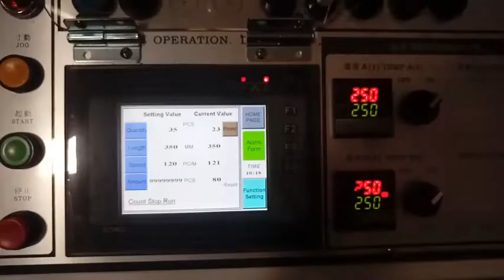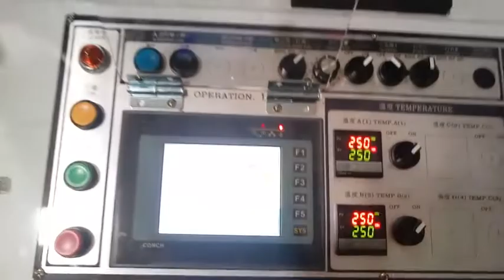Plastic bag making machine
DP-KDC-324S

DIPO - Optional devices for Plastic bag making machine

Find more info about Optional devices for Plastic bag making machine

DIPO (Taiwan) -- Manufacturer of plastic bag making machine

- T-shirt bag
- Bottom sealed bag
- Hand bag
- Shopping bag
- Plain bag
- Printed bag

Main features of Plastic bag making machine :
1. Plastic bag making machine is equipped with servo motor for controlling bag length.

2. The inverter is installed on the Plastic bag making machine for controlling the speed, reducing electrical consumption and making the Plastic bag making machine easy to operate.

3. Plastic bag making machine is equipped with Cold knife cutting design. The cutting blades of Plastic bag making machine are all using SKH3 material.

4.  Plastic bag making machine is equipped with four sets sealing bars, two sets with single sealing line for making bottom sealed bags (top open bags), the other two sets with two sealing lines (to seal the bag on top &bottom) for making semi-products of t-shirt bags. Seal bar of Plastic bag making machine can be easily changed for shopping bags and plain bags.

5. The Plastic bag making machine is installed with a photocell (SICK) for accurate registration of film printing points.

6. The Plastic bag making machine has continuously working system, adopted with auto stopping alarm device. Plastic bag making machine will automatically stop when the film roll is empty.

7.  PTEF Resin Adhesive Tapes NO.903UL By Japan